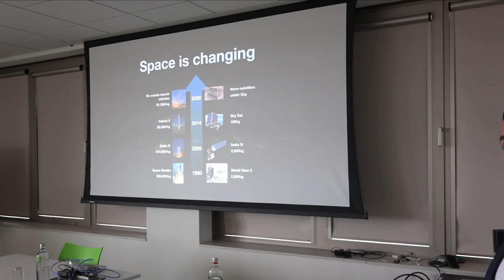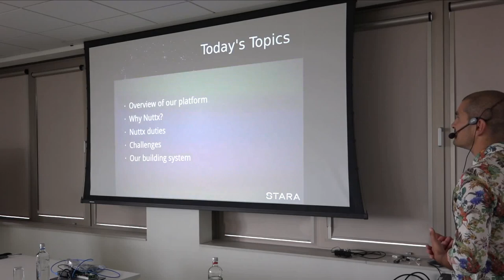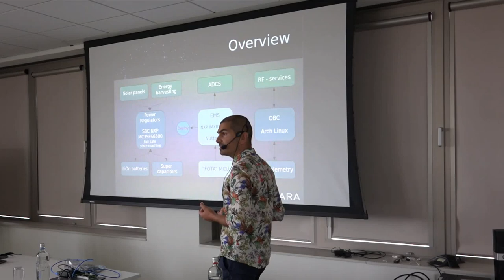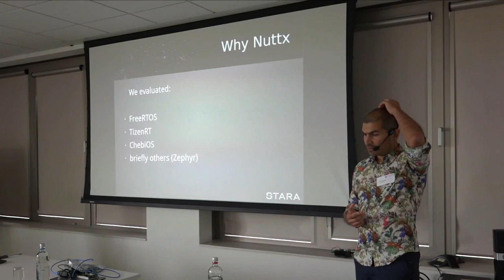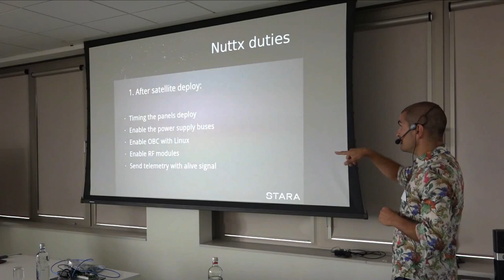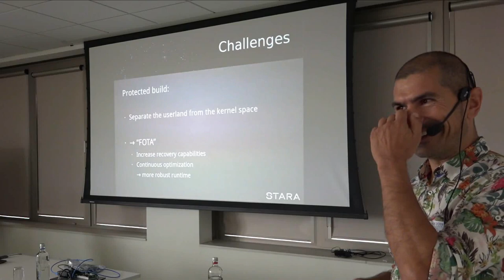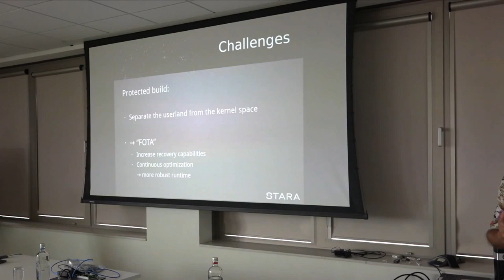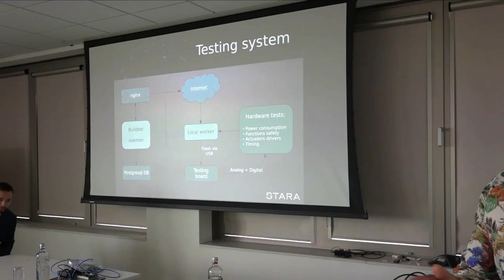NuttX in Space and a pocketQube satellite application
This video shows an application of NuttX RTOS for Satellite control